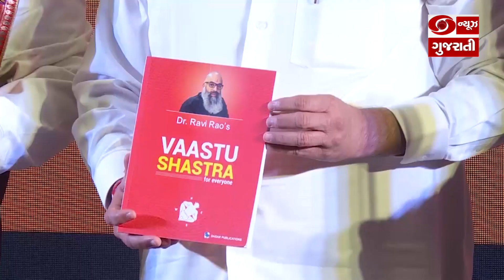મુખ્યમંત્રી ભૂપેન્દ્ર પટેલે ડો. રવિ રાવના 'વાસ્તુ શાસ્ત્ર ફોર એવરીવન' પુસ્તકનું કર્યું વિમોચન